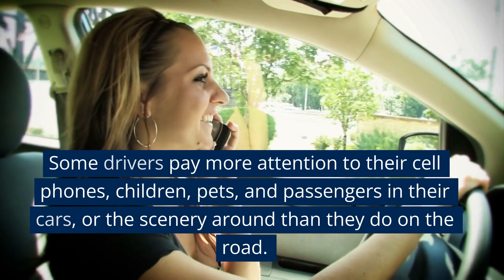Distracted Driving Accident Lawyer Coral Gables FL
Hundreds of accidents occur every year because of driver distractions. Some drivers pay more attention to their cell phones, children, pets, and passengers in their cars, or the scenery around than they do on the road. Distracted driving involves any activity that diverts your attention from the task of safe driving. It includes talking or texting on the phone, eating and drinking, talking to people in the vehicle, fiddling with the radio, or using navigation systems. Most distracted driving actions, though dangerous, are legal.  If you have been injured through no fault of your own, we can help!